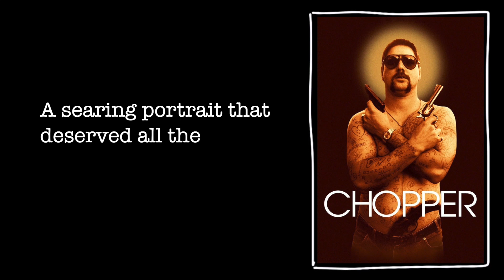TEN WORD MOVIE REVIEW | Chopper